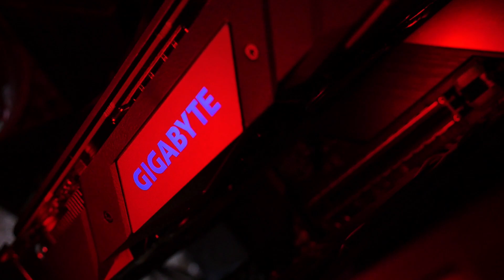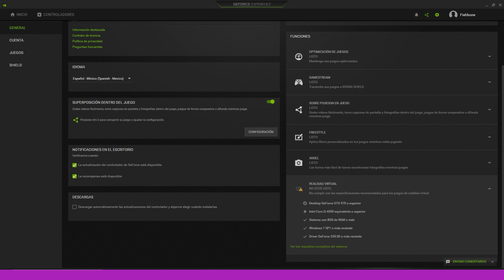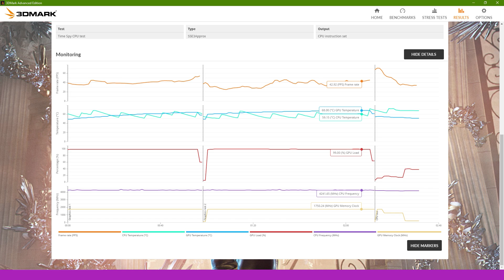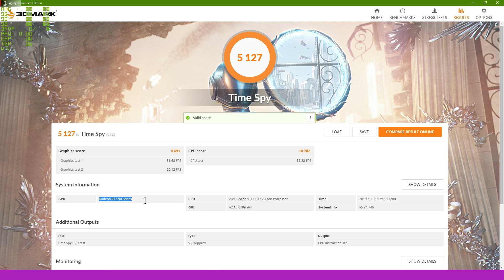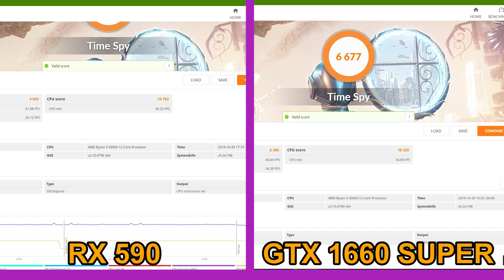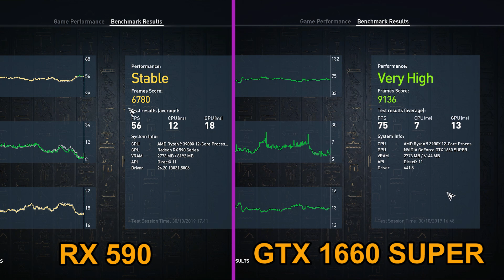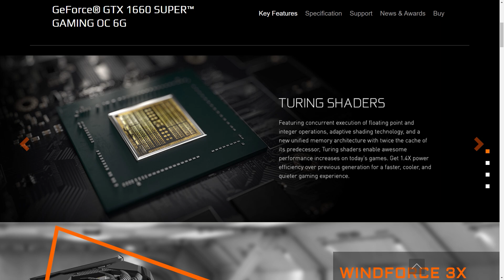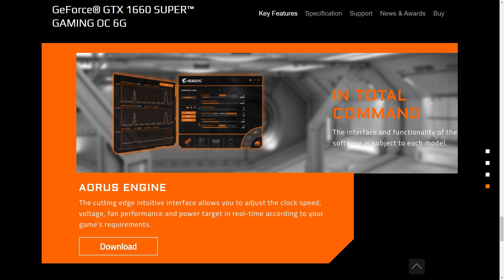¿Un nuevo CAMPEÓN patea traseros en 1080p? Gigabyte GTX1660 SUPER GAMING OC vs RX590 - Droga Digital